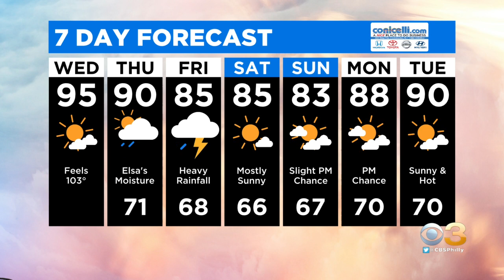Tracking Hurricane Elsa and the 7-Day Forecast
Llarisa Abreu updates us on the latest concerning Hurricane Elsa and the upcoming 7-Day Forecast.